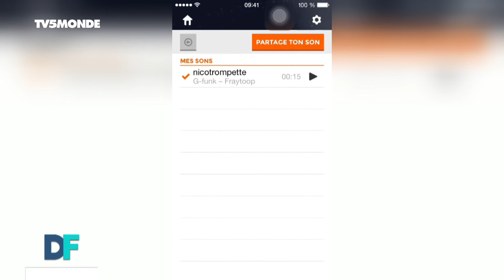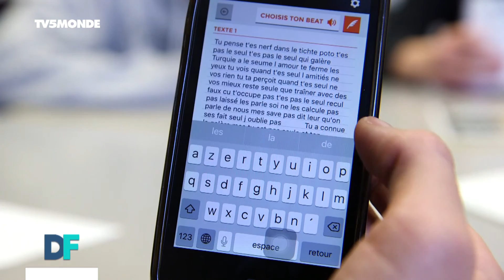DF #150 - Max Disbeaux / "Pose ton flow" un média au service de l'expression francophone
Émission du samedi 30 avril  2016  -  "Pose ton flow" un média jeune au service de l'expression francophone. Max Disbeaux, concepteur du projet numérique "Pose ton flow" - Obella Productions